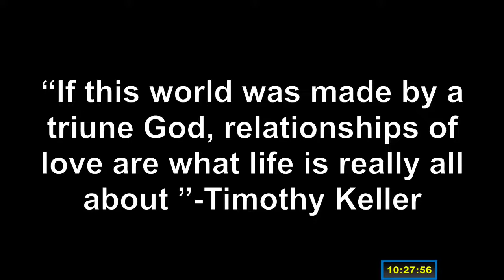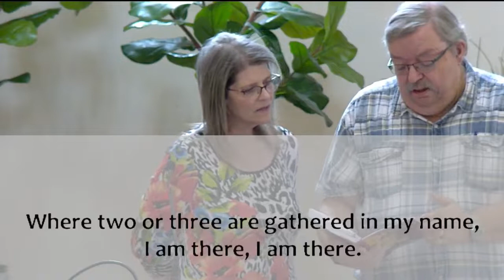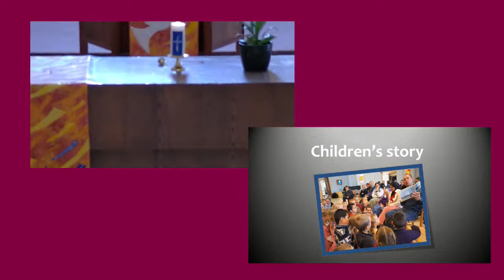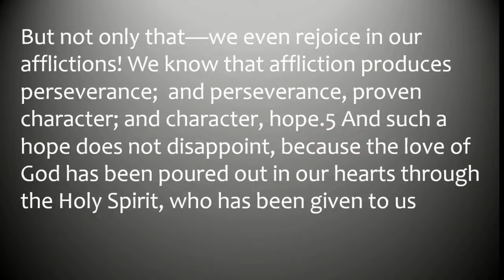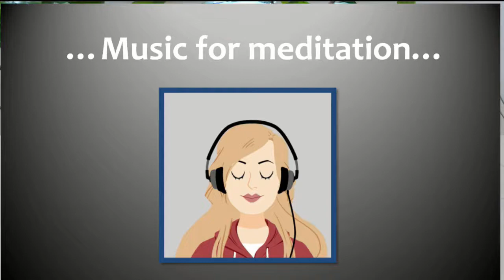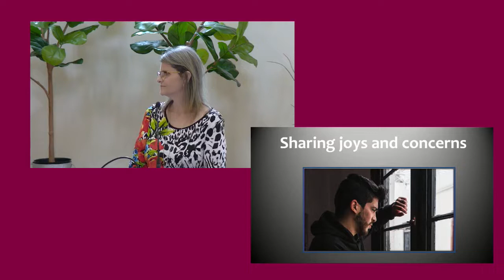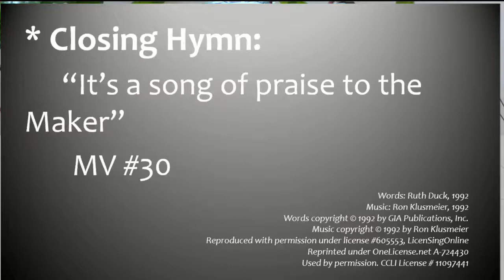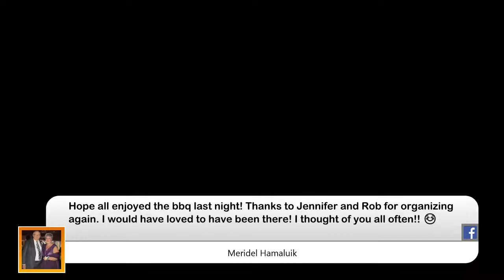June 12-22 WISDOM IN THE SPIRIT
Presenters Paul & Lesley Verdin led the service.
(Wendy Edey replaced Bryan LeGrow as pianist)